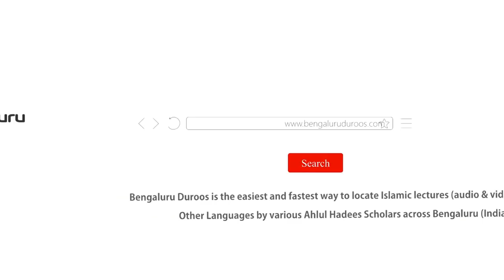Hindustan Mein Taareekh e Ahle Hadees Ke Darakhshan Pehlu | Shaykh Abu Rizwan Muhammadi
English Title: Highlights from the History of Ahle Hadees in India

Speaker: Shaykh Abu Rizwan Muhammadi

Venue: Markazi Masjid e Ahle Hadees Badi Charminaar, Shivajinagar, Bangalore